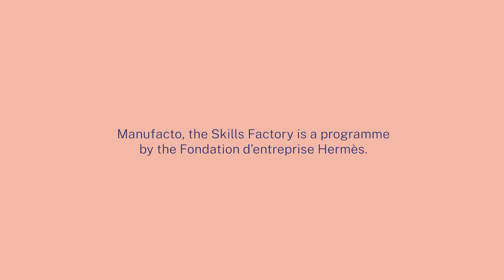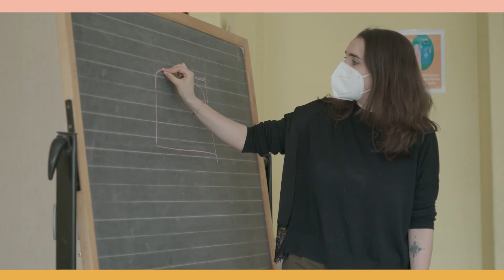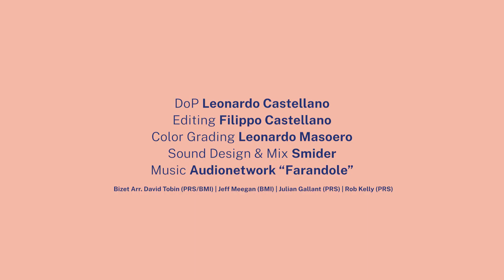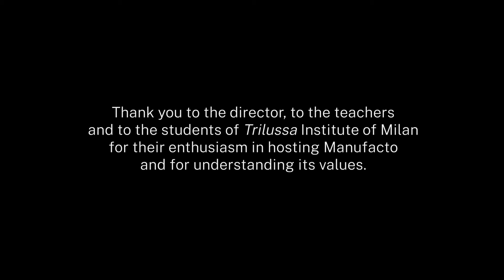MANUFACTO | Manufacto in Milan – School Year 2020-2021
Launched in 2016 by the Fondation d’entreprise Hermès, Manufacto, the Skills Factory, offers an educational programme created to introduce schoolchildren to the world of craftsmanship. Accompanied by their teachers and craftspeople, pupils discover the gestures, techniques and tools needed to make a contemporary, everyday object. Manufacto is now expanding internationally with the opening of the programme in Italy, at the Trilussa school, Milan.